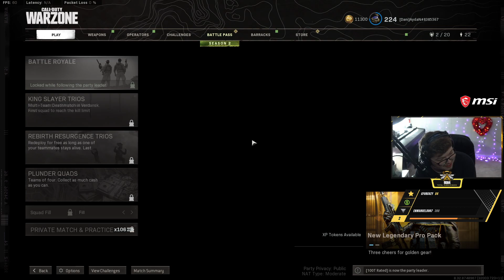WARZONE MINA MENDES Tournament AYDAN - RATED [MATCH 2] - AYDAN 2v2 Tourney Gameplays #2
#2 Warzone $12k mina mendes tourney aydan rated edits, highkills gameplay aug loadouts best moments highlights loadouts WARZONE Top Call Of Duty Plays Best Moments - WARZONE BEST HIGHLIGHTS! - Epic & Funny Moments (Warzone Plays, Streamers Rage, Streamers Best Shots,  Death Chat)

Massive thanks to the names and links for giving permission to use clips!

When it comes to our videos, we like to do things differently compared to other highlight channels. We also provide you (the viewer) an opportunity to be featured in our videos so you can show off your skills in front of thousands of people.

Call of duty warzone top moments, best moments channel, containing best plays, warzone gameplay, funny and epic moments and clips. warzone battle royale wtf moments wtf plays warzone highlights warzone streamers wins and fails. warzone leaks, warzone tips, warzone tips and tricks, warzone victory, warzone videos, warzone quotes, warzone duos, quads, solo, warzone battle royale montage epic clips daily play and moments.